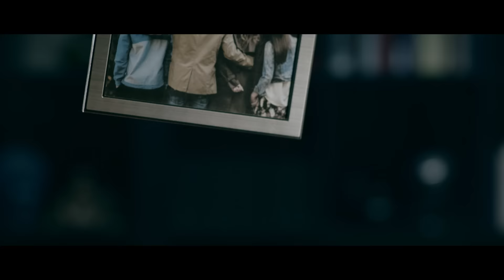HBO Aranyelét teaser /// HBO Golden Life teaser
2016 PromaxBDA Europe Gold Award - Best General Image Programme Campaign
2016 PromaxBDA Europe Silver - Best Editing
2015 Kreatív Craft Awards - Best Editing Silver
2015 Kreatív Craft Awards - Best Sound Design Gold
2015 Kreatív Craft Awards - Best Cinematography Finalist

A shoot teaser for a brand new original series 'Golden Life' (aka. Aranyélet) by HBO Hungary for the European market. (English Version)

The story is about a family that seems idyllic from outside, but the parents commit crimes for their living. While the father wants to quit the illegal lifestyle, the children are getting more & more involved in crime.

Rules for this Teaser were the following: No actors names, no faces (because of a later press release).

Every shot is done exclusively for this Teaser. No program footage is used.

HBO Europe
Director / Creative Producer / Editor / Sound Design / Concept: Peter Varsics

Director of Photography: Dániel Szöke

2nd Unit Director / DOP: Balázs Lóth
Production Manager: Péter Fülöp
Unit Production Manager: Dániel Molnár
Production Designer: István Tímár
Set Design: Szabolcs Szladki
1st Assistant Director: Réka Kovács
Focus Puller: Attila Kovács
Camera Assistant: Gellén Sándor
B Camera Operator: Tamás Köváry
Gaffer: Kristóf Pethö
Lightning Technician: Péter Pethö
Dolly Grip: Gergely Pethö
Make-up Effects / Hair: Barbara Kund
SFX: Barnabás Princz
Costumes: Diana Oehler
Styling: Emese Pirityi

Production: Mark & Merit Film

Post-Production (HBO)
Sound Mixing / Sound Design: Alex Hunyadi
Graphics Producer / Graphics Design: Gergely Regula
3D Artist/Matchmover: Tamás Gulyik

Grading Post-Production: Várfoki Zoltán (Studiolamb)
Colorist: Eszter Nagy

Stand Ins: Zoltán Köváry, Renáta Boros, Lili Trajtler
Casting by: Karakter Casting

Camera used: Arri Amira & Sony FS7